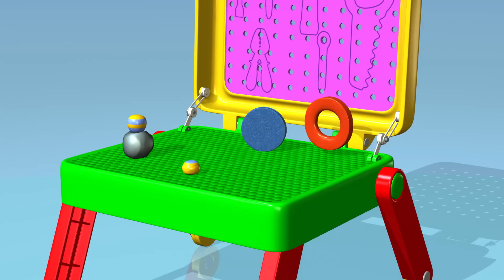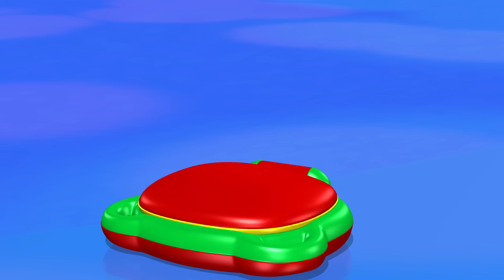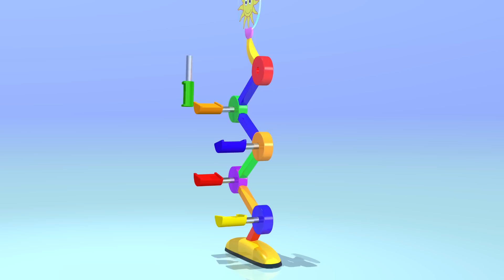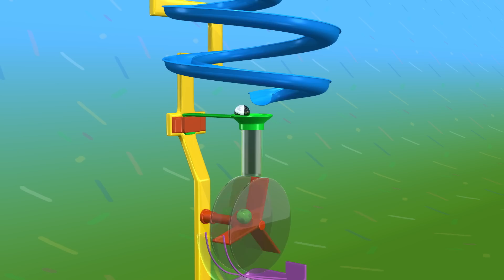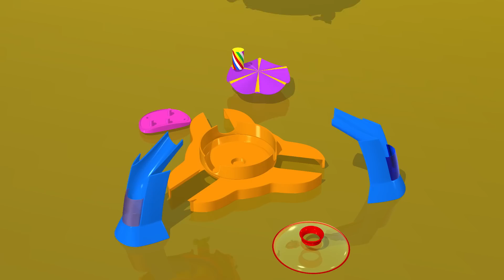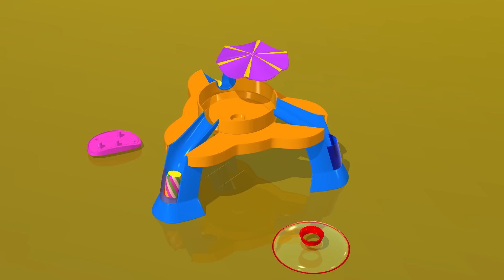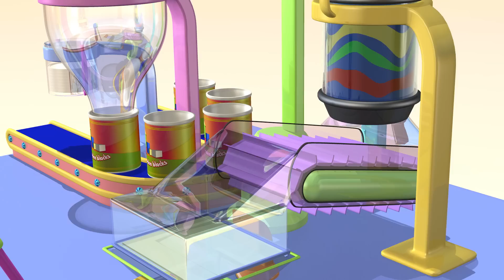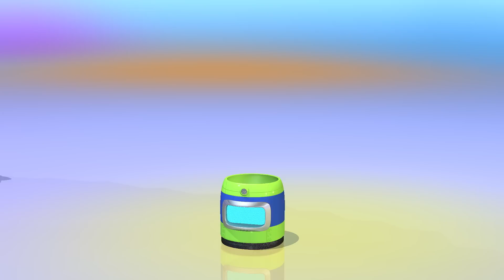Quebra-Cabeça de Formas | E Outros Brinquedos Educativos | Especial de 1 Hora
Filmes de uma hora com os vídeos mais populares do TuTiTu para crianças, agrupados por tema. Um vídeo especial cheio de conteúdo divertido, colorido e envolvente, com os queridos personagens e brinquedos do TuTiTu para toda a família curtir junto!

TuTiTu - "Os brinquedos ganham vida" é um programa de televisão animado tridimensional almejando crianças de 2 a 3 anos de idade. Através de formas coloridas o TuTiTu estimulará a imaginação e a criatividade das crianças. Em cada episódio as formas do TuTiTu irão se transformar em um novo e excitante brinquedo.

Production Designers: Tal Gamliel, Yossi Dahan
Musical Arrangement: Uri Kariv
Vocals: Yael Shoshana Cohen
Sound engineering: Gil Landau